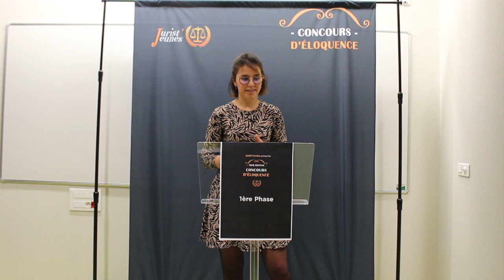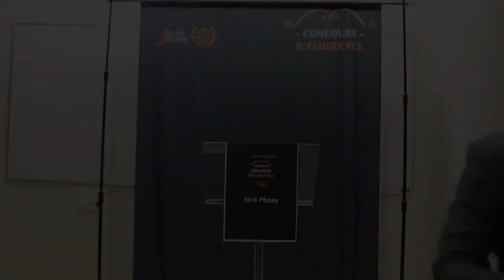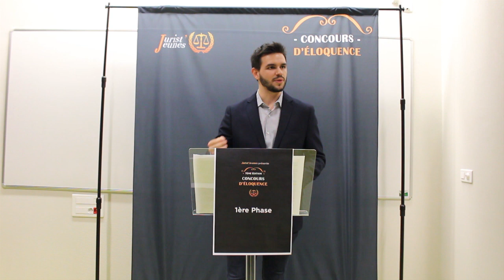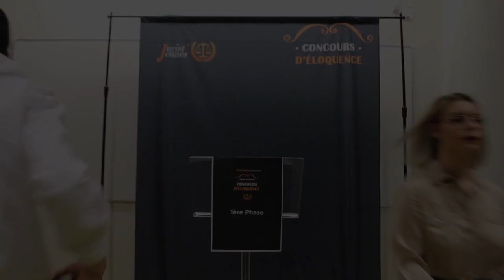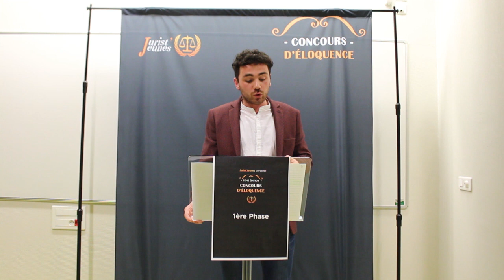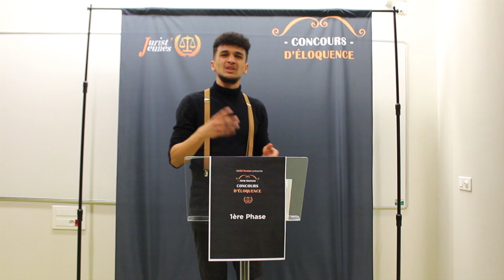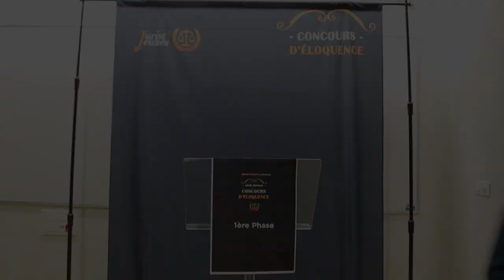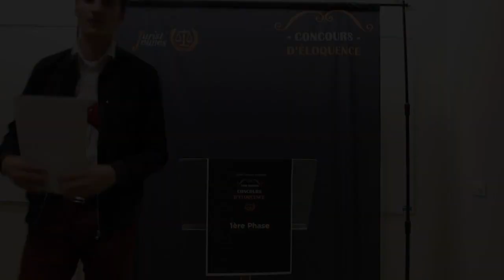Première Phase éliminatoire du Concours d'éloquence - Première partie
Découvrez les performances des candidats lors de la première phase éliminatoire du concours d'éloquence qui a eu lieu le jeudi 12 mars 2020 sur le Campus de Bourg-en-Bresse.
Ce sont 22 candidats qui se sont lancés dans l'aventure, bravo à eux pour leur courage et leurs prestations !